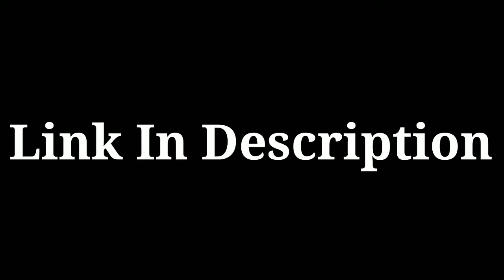How To Download Angry Birds 2 Hack Mod Apk V.2.52.0 (Unlimited Gems/Unlimited Pearls)